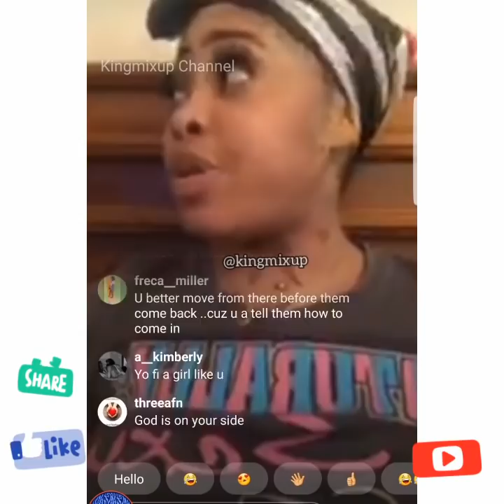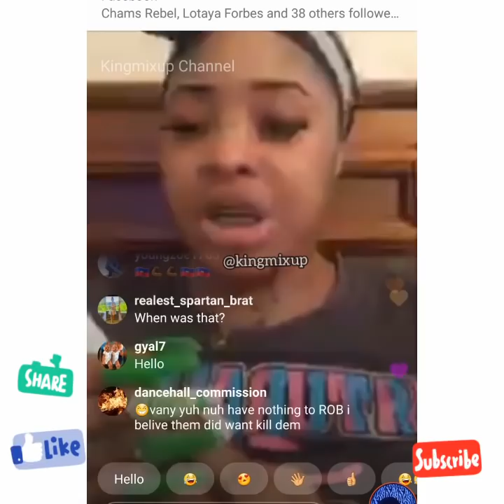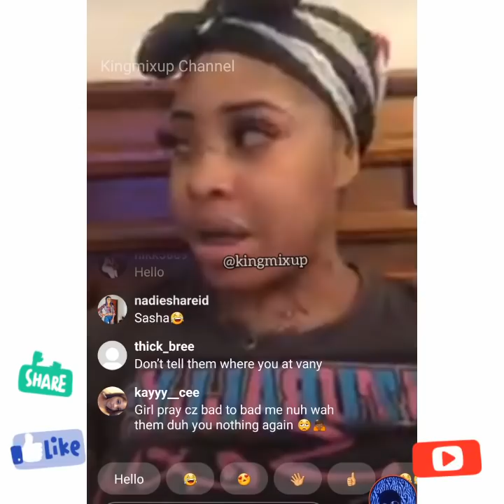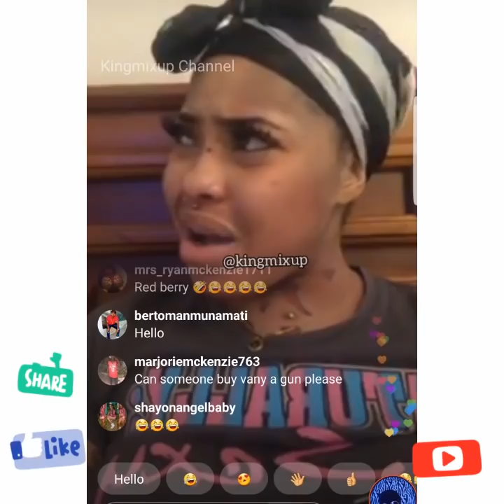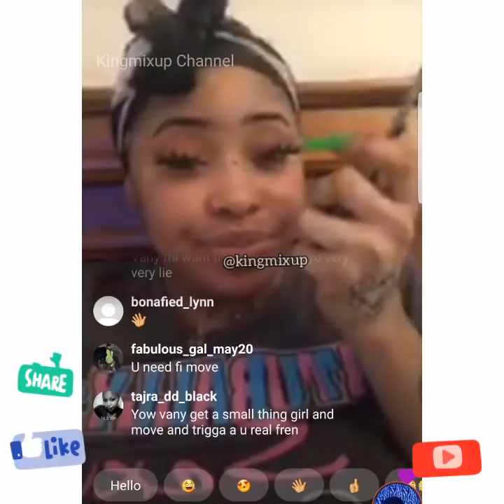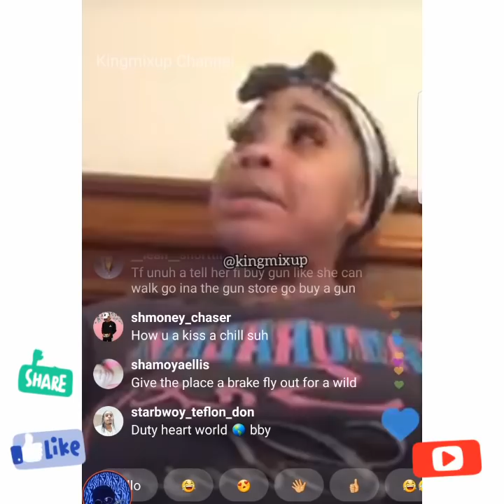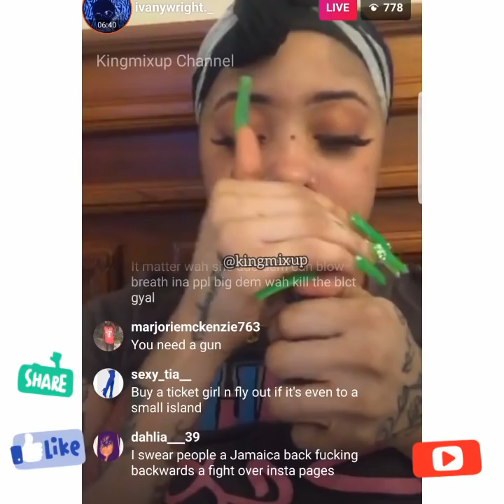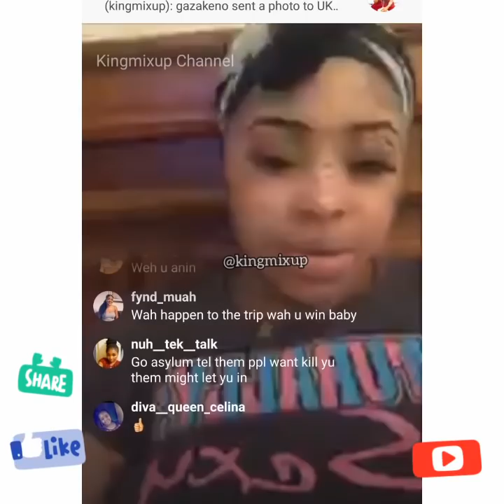I Vany Ambush In The Night By SH0TTAS This Time Trigga Get 6 Stitches To Head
Internet Sensation I Vany was ambush again this time at her house as the crocodile them move in to do her something

Trigga uses hiself as collateral damage saving his best Fren